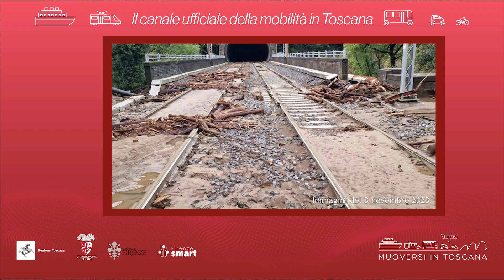Muoversi in Toscana - Edizione delle 10.30 del 6 novembre 2023